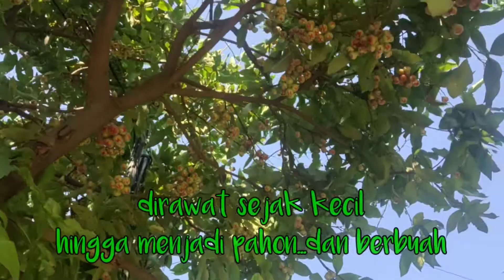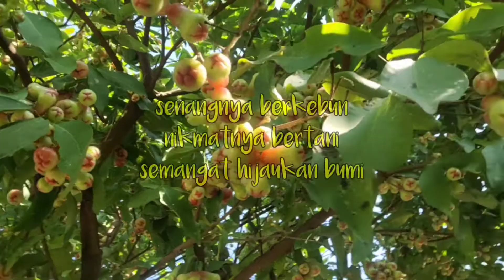Tri Basek Art || Kebun Pekarangan 1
kebun pekarangan disekitar rumah